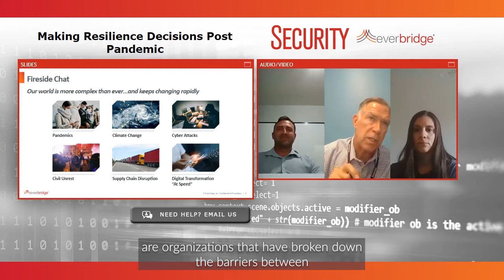Making Resilience Decisions Post Pandemic with Damian Walch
Damian Walch, Managing Director, Risk & Financial Advisory Services at Deloitte & Touche LLP